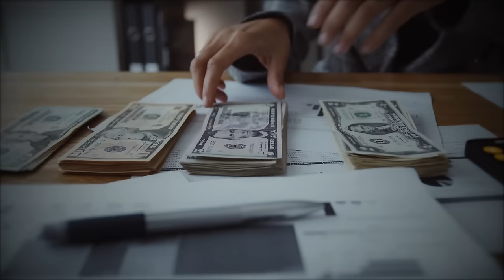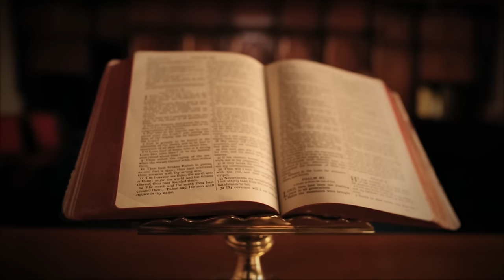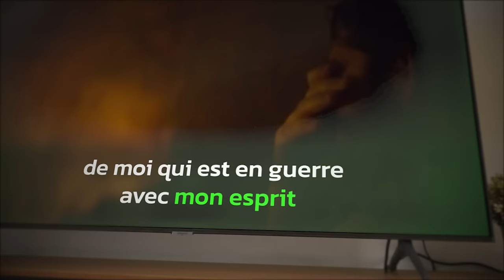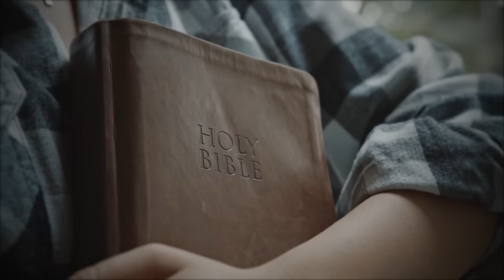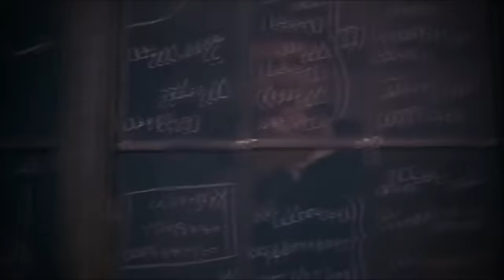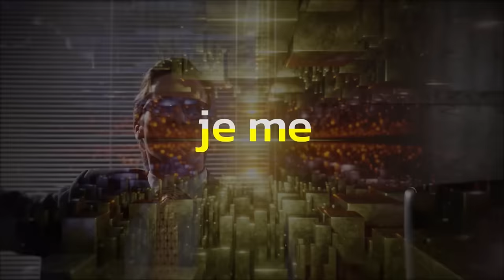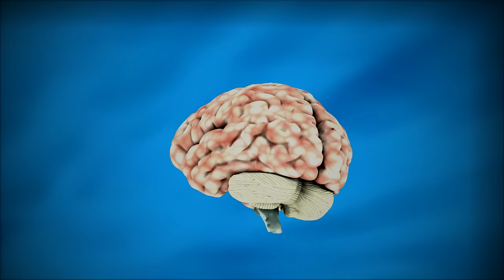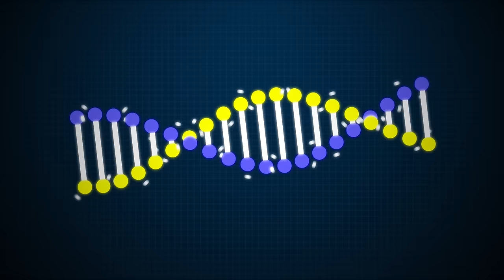Détruisez vos Pensées Négatives - RÉVEILLEZ-VOUS POSITIF - Motivation du Matin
Dans la vidéo d'aujourd'hui, apprenez de puissantes techniques de manifestation ! Vous obtiendrez des conseils d'experts sur la façon d'avoir confiance en soi, d'agir, de trouver de l'énergie dans tout, de franchir la barrière de la terreur, d'avoir la foi et de partir et de faire quelque chose. Si vous cherchez la meilleure vidéo de motivation du style motivation du matin, pour enlever les pensées négatives et se reveiller positif alors vous êtes au bon endroit avec cette vidéo de motivation en français !

Orateur :
- T.D. Jakes
- Pastor Jentezen Franklin
- Deepak Chopra